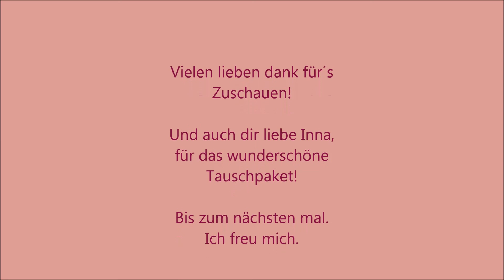Tauschpaket Inna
Ich habe ein Tauschpaket mit der lieben Inna gemacht. Super Produkte.

Kann euch Ihren Kanal nur empfehlen. Super liebe Person. Ihren Kanal habe ich Verlinkt. Hoffentlich klappt es.